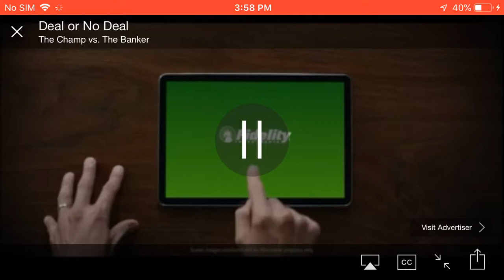July 7, 2019